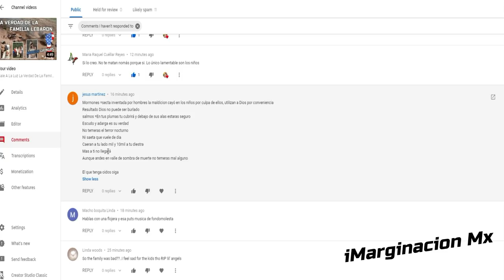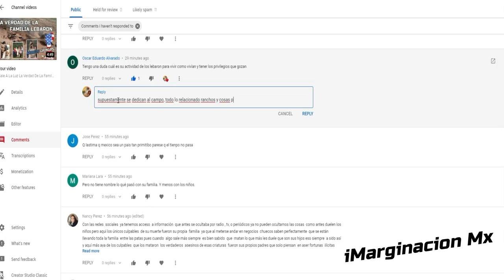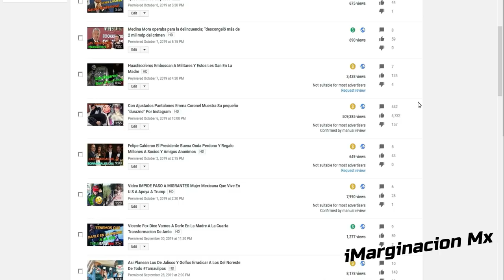Caso Familia Lebaron Agentes Del Fbi Gringos Si Llegan A Mexico Pero Condicionados!!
Mi Pagina Blog De Noticias